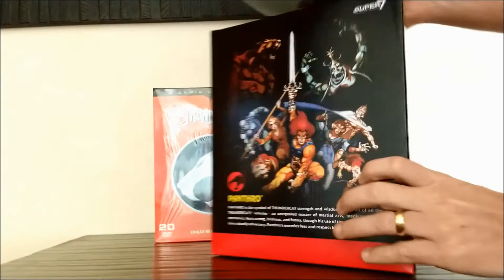Panthro "Thundercats Ultimates" Figure (Super7)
Lançamento de mais um personagem do Thundercats da linha Super7